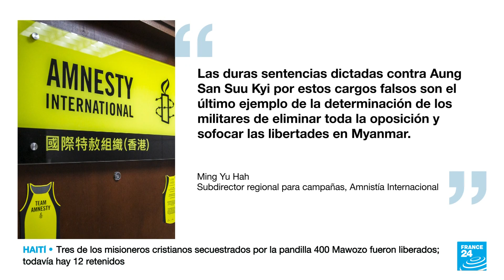Premio Nobel de Paz y exlíder de Myanmar Aung San Suu Kyi condena a dos años de prisión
La líder depuesta de Myanmar, Aung San Suu Kyi, recibió la condena de cuatro años en prisión bajo los cargos de incitación contra los militares por una carta que su partido, la Liga Nacional de Democracia, publicó pidiendo a las organizaciones internacionales que no reconozcan a la Junta Militar; y por violar las leyes de emergencia contra el Covid-19 en 2020. Sin embargo, el tribunal redujo horas después la condena a dos años de prisión.